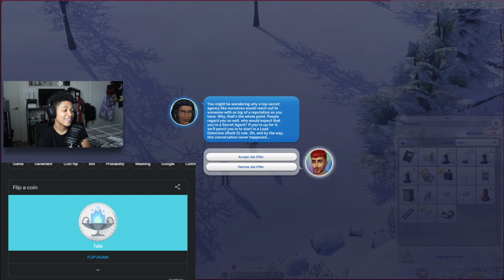Isiah's Quest To Restore His Family | The Sims 4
21 Views - Mar 31, 2024